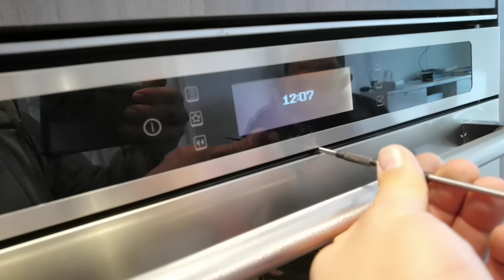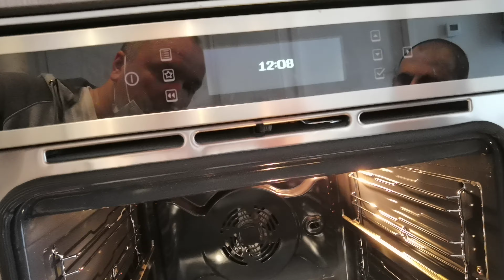Как открыть дверь духовки Whirlpool, Kitchen Aid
✅ Духовка  Whirlpool или Kitchen Aid не открывает дверь, заблокировался замок, как открыть самостоятельно дверь духового шкафа. Часто это происходит после режима самоочистки. Сгорает термопредохранитель и нет питания. Либо сломался замок духовки.

Я - лицензированный техник, который может ремонтировать любую технику у вас дома от газовых котлов и кондиционеров до стиральных машин и холодильников.

 🟨 I am a licensed technician (HVAC) who can repair any appliance in your home: furnices, boilers, air conditioners, washing machines, dryers, ovens and refrigerators.

Appliance repair in Toronto, Vaughan, Markham, Richmond Hill, North York
🌎 Area: Toronto (GTA), Ontario.